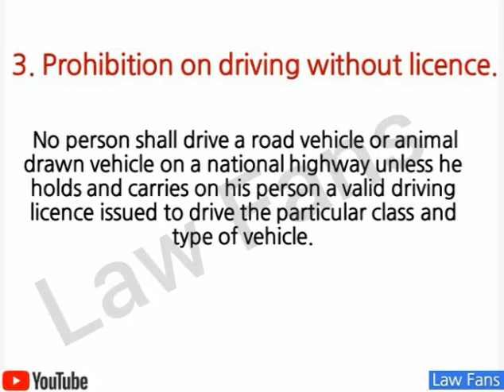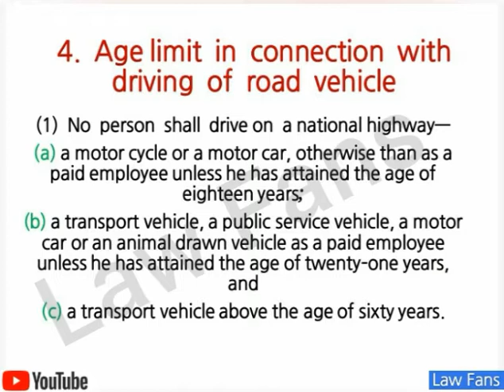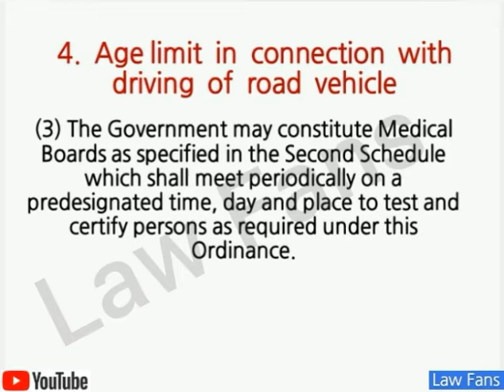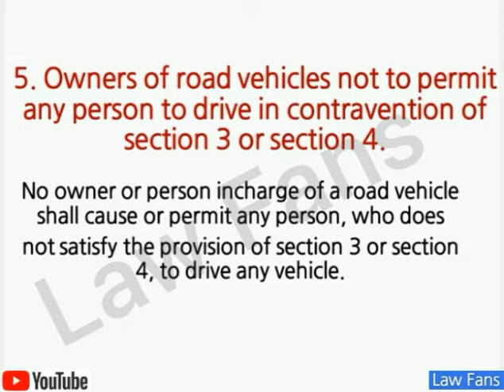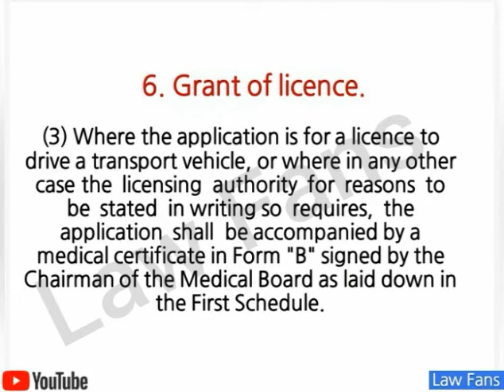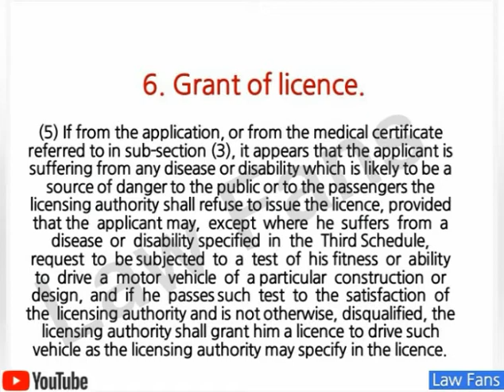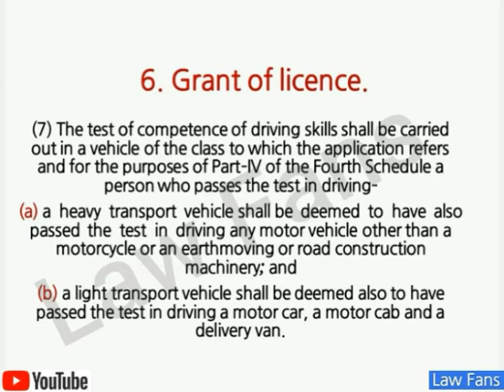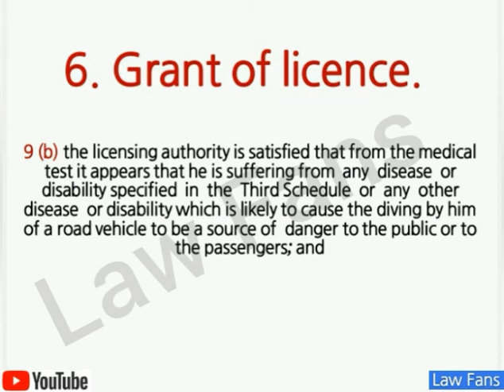The National Highways Safety Ordinance 2000| Sec 3 to 6 |Patrol Officer| lec 4 FPSC Jobs|Law Fans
If you are applying for the motorway and highway jobs then this lecture is for you. In this video, from section 3 to 6 are discussed here.

3.Prohibition on driving without licence.
4.Age limit in connection with driving of road vehicle.
5.Owners of road vehicles not to permit any person to drive in contravention of
section 3 or section 4.
6. Grant of licence.